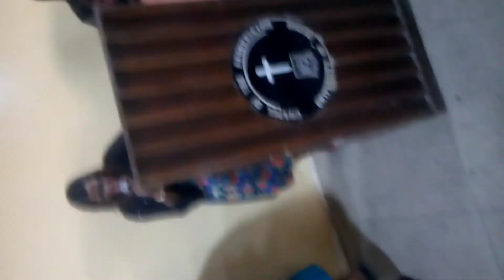IVCU UI Sisters' conference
prayer session.